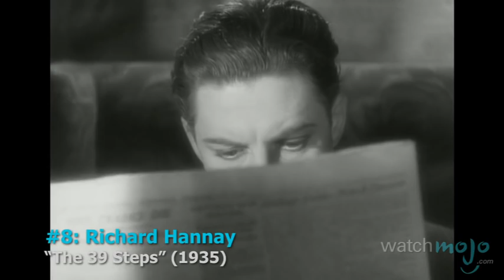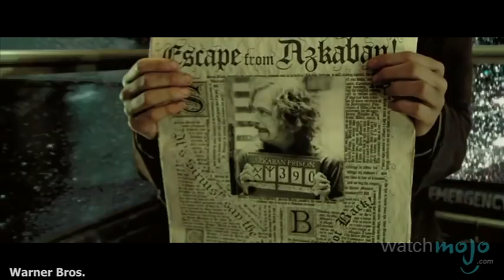Top 10 Wrongfully Accused Movie Characters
Don't you just hate it when nobody believes you're innocent? These movie characters certainly did. as we count down our picks for the top 10 wrongfully accused movie characters.

Special thanks to our users jkellis and Andrew A. Dennison for submitting the idea on our Suggestions Page at WatchMojo.com/suggest